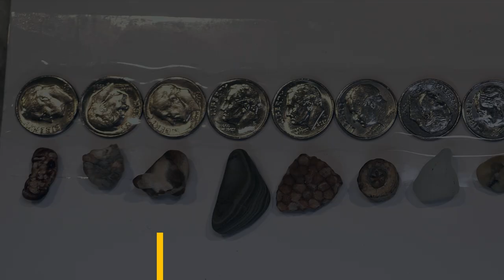Kristin's Beach Rocks Collection 01